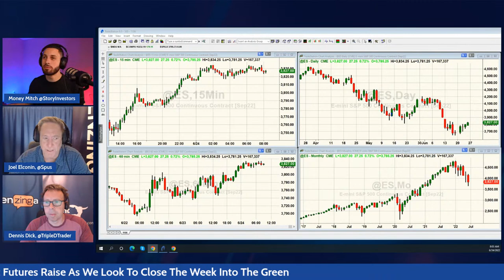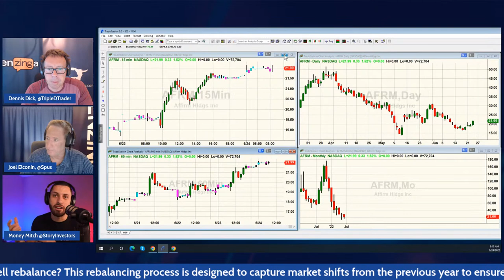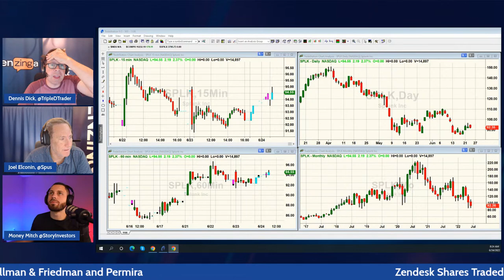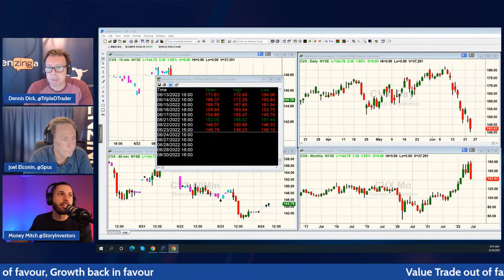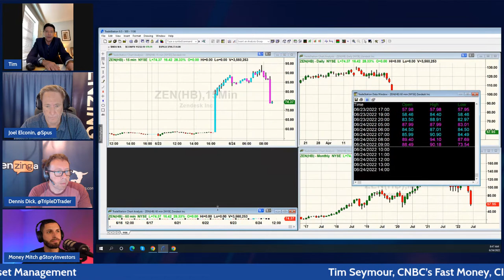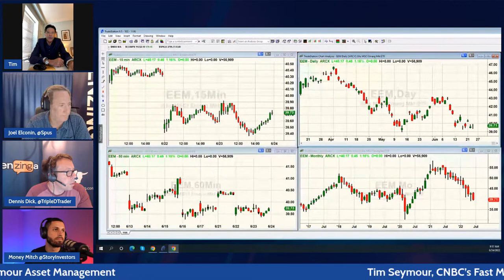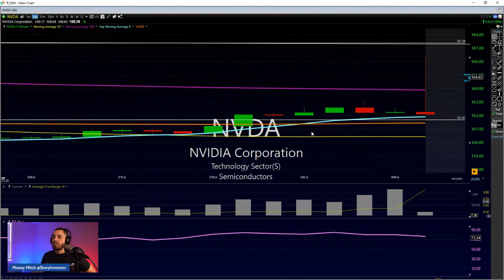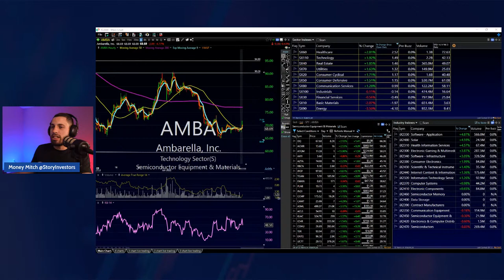Russell Rebalance & What You Should Know? | PreMarket Prep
PreMarket Prep is a live stock trading talk show that airs weekdays from 8-9 am ET on YouTube as well as
Check out our chat rooms to get your questions answered on the show

Today's guest: Tim Seymour,  CNBC’s Fast Money, CIO of Seymour Asset Management

Tim Seymour is founder and Chief Investment Officer of Seymour Asset Management (SAM). SAM provides both asset management and wealth management services for its clients, including direct investment and allocation to private equity and alternative assets. Tim is also the Portfolio Manager of the Amplify Seymour Cannabis ETF ticker: $CNBS.

MEET THE HOSTS:
Dennis Dick

joel elconin dennis dick financial education trade ideas stocks to buy inflation trade ideas live premarket prep live